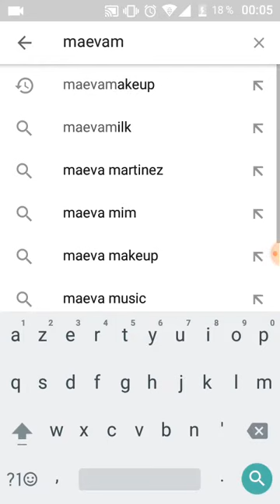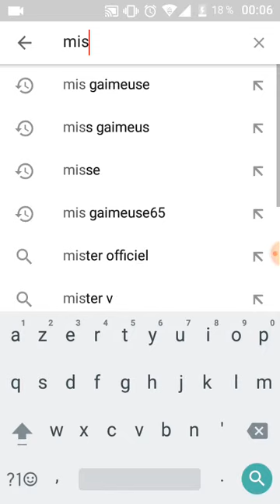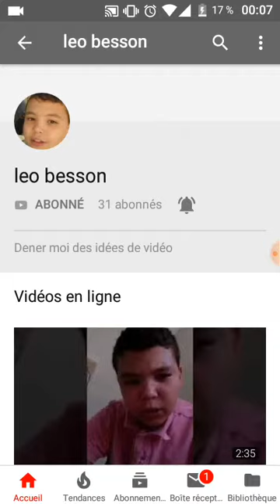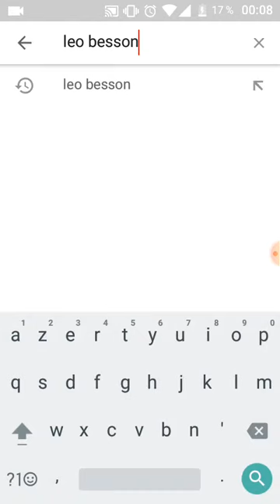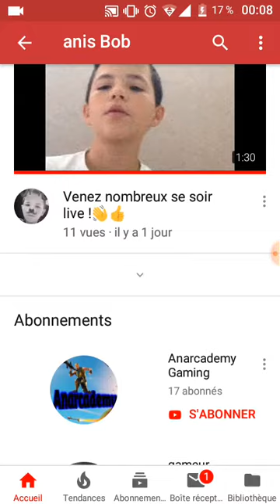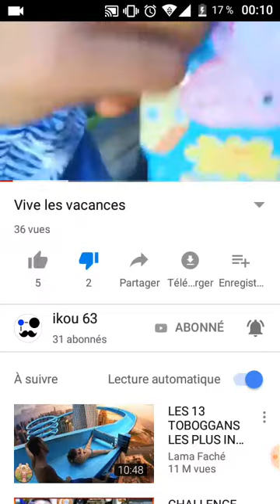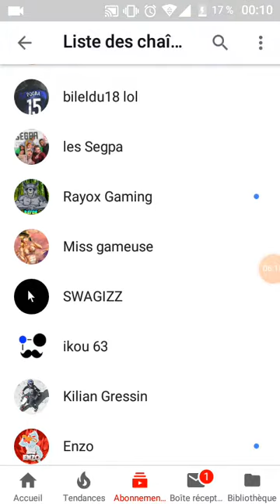Je présente la chaîne de mes aboner